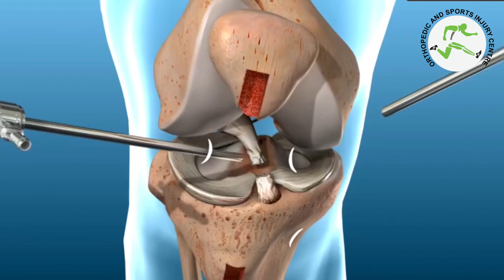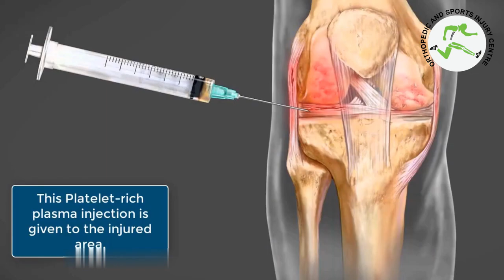Role of PRP in ACL injury